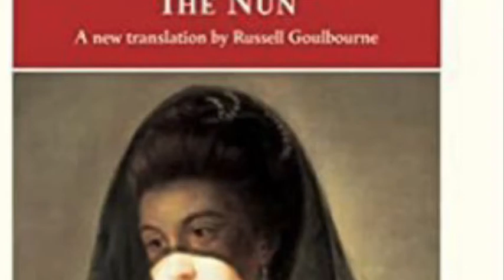The Nun - Diderot - Audiobook Part 3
Part 3 of Diderot's 'The Nun', read by Pogona Prose.